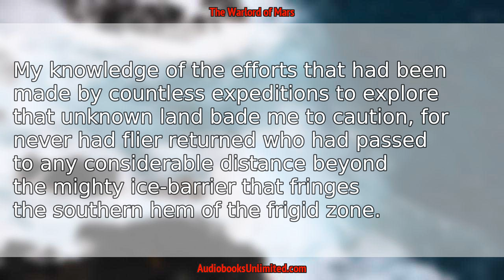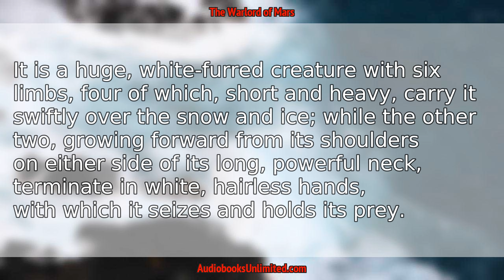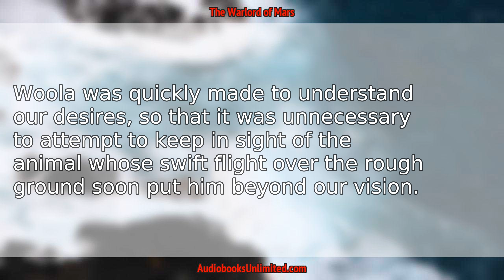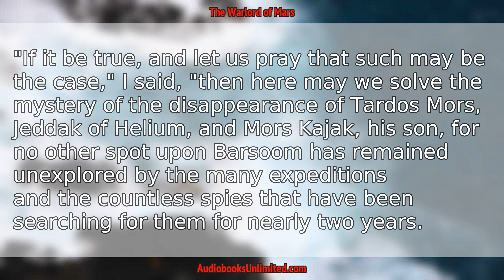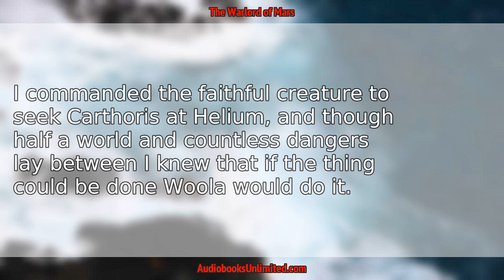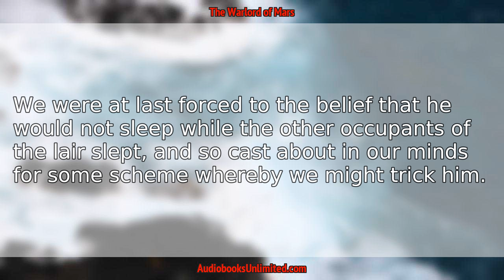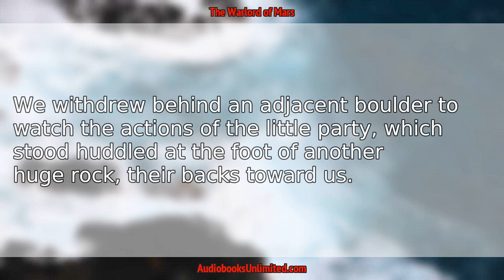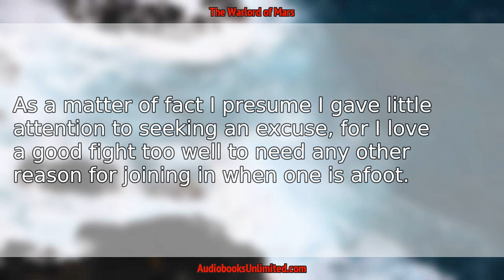The Warlord of Mars Audiobook Chapter 8 with subtitles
The Warlord of Mars Audiobook Chapter 8 with subtitles by Edgar Rice Burroughs.